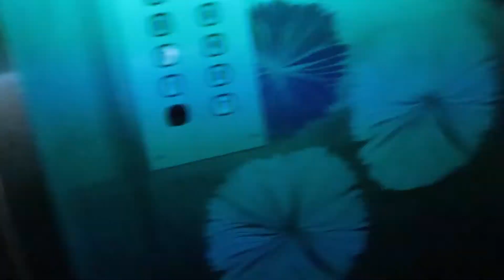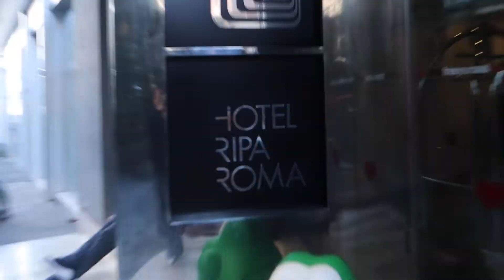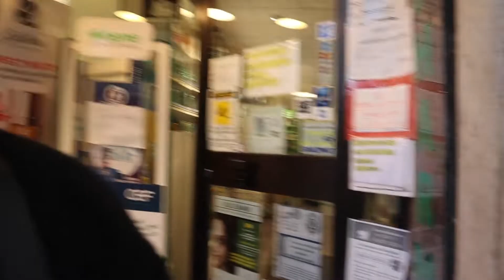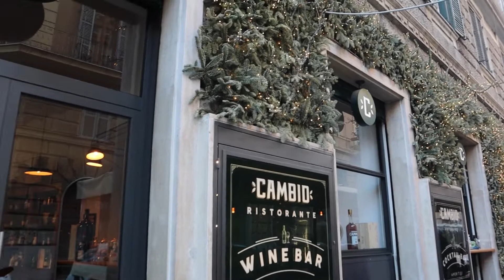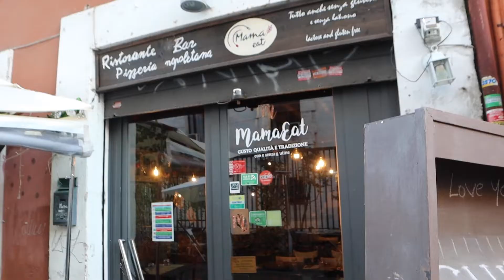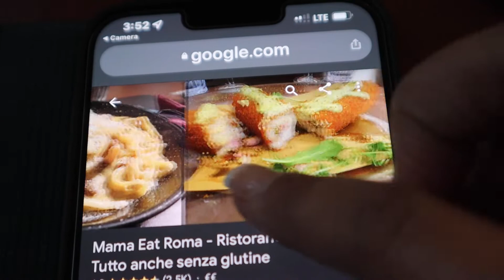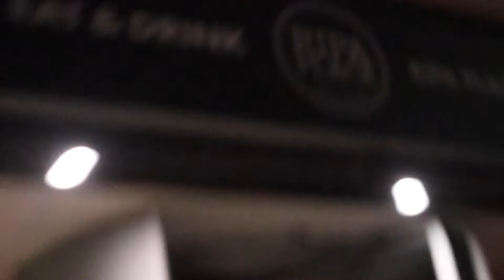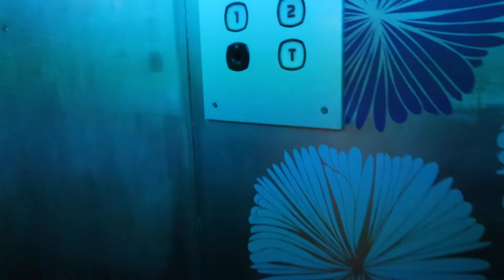FIRST DAY BACK IN ROME, ITALY! | Study Abroad Travel Vlog | Exploring The City, Eating Italian Food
Enjoy my FIRST official day back in Rome, Italy for my spring semester studying abroad at John Cabot University!! 🇮🇹 🍕 🍝 😆

You're Loved by God ☦️

What school do you attend? Loyola University Maryland / John Cabot University (for studying abroad)

What's your major? Marketing